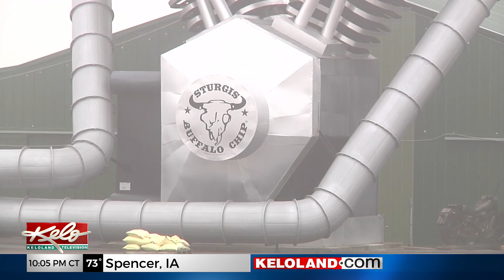Buffalo Chip city goes before the Supreme Court